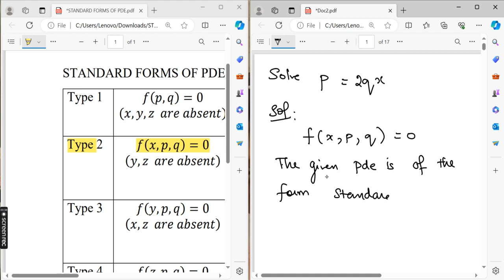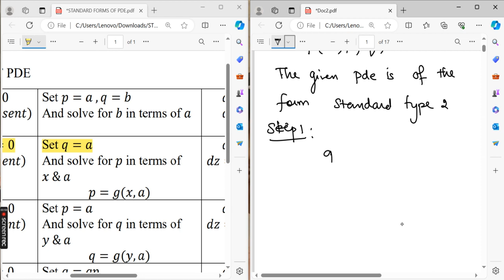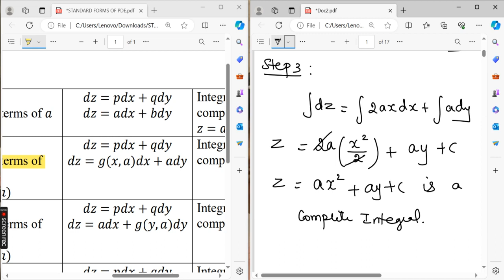p=2qx| PDE Type 2 | Allied Mathematics II | Madras University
alliedmaths